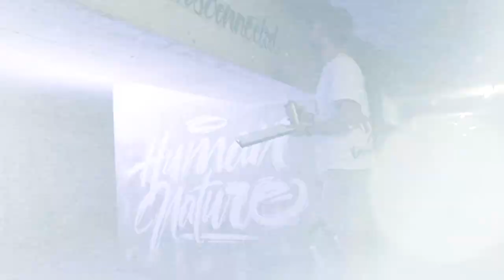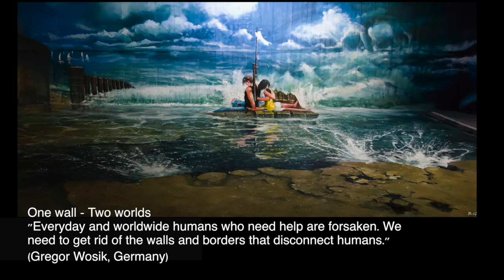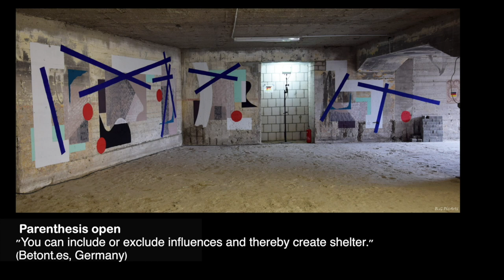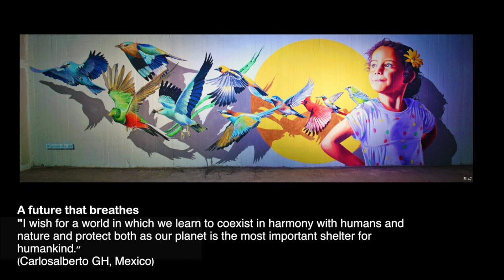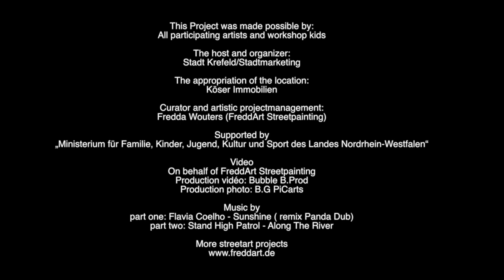"Down Town Gallery" overwhelming streetart in a world war bunker in Krefeld Germany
This was my third streetart exposition project in the Krefeld gallery series I curated and organized in colaboration with the city marketing Krefeld.
This time 21 local and international artists filled up a world war bunker within 5 days with their artworks concerning the topic ” Shelter for humanity and human dignity”
After the past projects "Wood Art Gallery" in 2015 and the "Rhine Side Gallery" in 2017 the citizens and visitors of Krefeld were again asked to discover the creation of a new public pop up art gallery. This time we were in the very center of the city close to the main station!!! Many visitors have seen this place now from a very different perspective as we transformed it from a bunker into an art gallery where artists from different countries colaborate and send critical or philosophical messages, utopies and ideas to make the world a better place.

All together we created a narritive space in which every square centimeter carries meaning and in which the stories of the artists find connection and shelter.
The Down Town Gallery is in the city center open gratis for everybody, but anyway there is a distance to everyday life as it is a closed and dark building, with deeper floors in which the citysounds completely disappear. This isolation is not typical for a streetart place but it helps the visitor to completely fall into the stories, poetry and atmosphere of the place in which the past meets the present and the future.

By means of a coherent scenery and setting, a wide targetgroup was moved to think about contemporary questions. The aim was to transport knowledge and to stimulate the courage of the visitors to follow their own perception and opinion and to support the belief in the community and the world. The experience of the paintings and the space should touch the visitor and make him get deep into it and involved. That is why dialogue and interaction are the central elements of the concept of the exposition.

For me it was a challenging but very valuable task to sort the artist’s ideas, they came up with at the end of our first meeting day in the bunker, and write a storyline for it in order to connect them logically and thematically, find the right order of presentation  and determine the workspaces for each artist.

Besides the artist's dialougue other connecting elements were the nameboards Fabio Fedele painted for every artist in the same ornamental style next to the paintings. Hoker One also wrote the titles of the paintings in his perfect freehand spraycan calligraphy on the arc over each paintingspace.

By this thematical orden of the paintings, visual connection, and lots of (team-) work we could make an international artist dialougue about contemporary society and politics visible and experienceable as one total common artwork.

This dialogue the visitor could find in the exposition flyer, which makes it easyer for the visitors to make contact with the paintings and the ideas behind.

Other elements of the exposition were a large banner of the visual of the song “Es beginnt in Dir – It starts inside of you” by the musician Maximnoise. I heared this song in the radio and as it fit perfectly the theme of our exposition I booked him to make a concert at the openingday of the gallery.

The same music video was inspiration for my streetpainting workshop I realised in a house of the documentation of the National Socialism in Krefeld some months before the gallery project. 11 Children from 8 to 15 years painted their own ideas concerning the theme human rights and human dignity. The finished chalk paintings were later exposed in the Down Town Gallery. The childrens participation, their ideas and opinions concerning this theme were an important element of the Down Town Gallery.

Many thanks to all people who made this project possible, organizers, sponsors, supporters and especially to all the great artists and children who made this place and atmosphere so very special and valuable for the people with their artworks. It was a great synergy and atmosphere in this old world war bunker, full of creativity, passion, concentration, dedication, humour, friendship, love and artistic excellence!

Find more information and photos of the gallery projects and many other streetart projects

Videoproduction by Bubble B. Prod
Photoproduction by B.G. PicArts
Video Music by Flavia Coelho - "Sunshine remix Panda Dub" and Stand High Patrol - "Along the river"